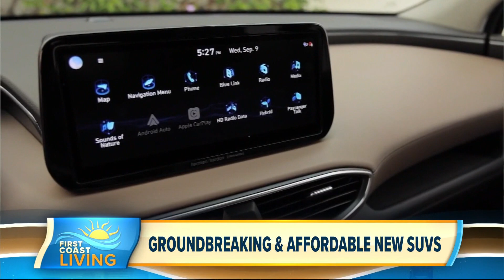New Trends in the Automotive Industry (FCL Nov. 10)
Groundbreaking and affordable SUVs you can find in 2021.